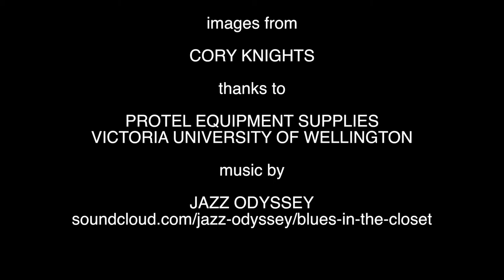3D Production Initiative 1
Short glimpse at how the first 3D Production Initiative Session went. For further details see here